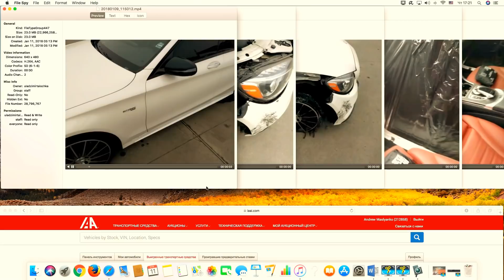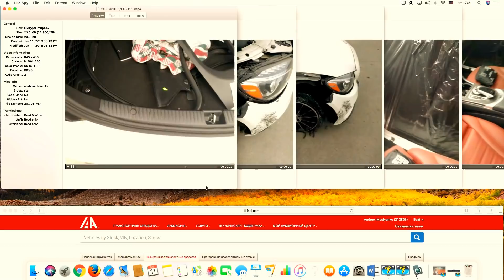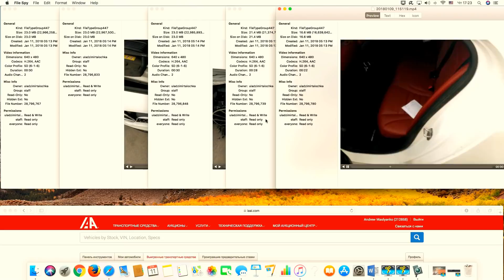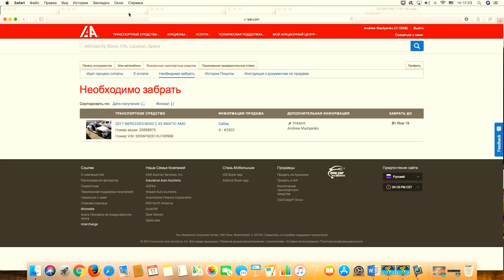Урок #4. Экспертиза аукциона IAAI (iaai.com). 2017 Mercedes Benz C43 AMG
Автомобили, машинокомплекты, автозапчасти из США со страховых аукционов Copart, IAAI и др. Профессиональная помощь в выборе, предоставление аккаунта, организация доставки, растаможка.

Выгодное приобретение "утопленников" и электромобилей.

• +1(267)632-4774 Viber, Watsup (Американский офис);
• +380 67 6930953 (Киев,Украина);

Автомобили из США без переплат!